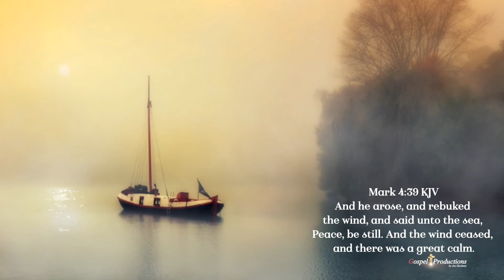Today's Video Bible Verse. Mark 4:39 KJV "Peace, be still"....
And he arose, and rebuked the wind, and said unto the sea, Peace, be still. And the wind ceased, and there was a great calm.